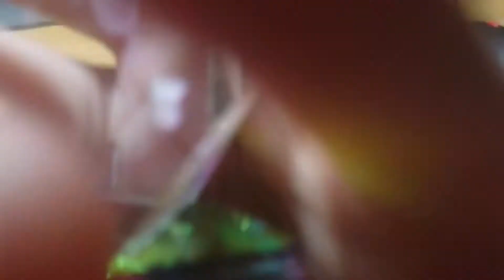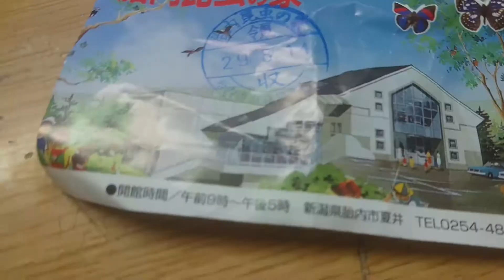新潟県 胎内市 遊園地と昆虫館行ってきて買ってきた物！！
アルパカ可愛い！！高校生だが、ぬいぐるみは好きです！